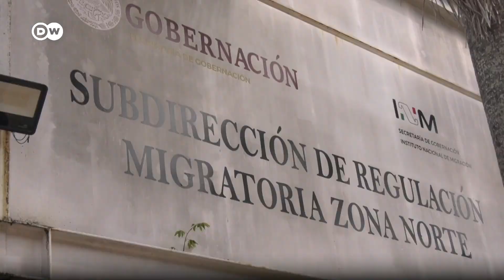Presidentes latinoamericanos se citan en México para repartirse el peso de la migración irregular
Una docena de presidentes y cancilleres latinoamericanos se reunirán este domingo en Palenque, México para buscar un acuerdo que ayude a frenar la desbordante migración irregular a Estados Unidos. Pero, ¿qué alternativa pueden ofrecerle a los ciudadanos para que se queden en sus países de origen?